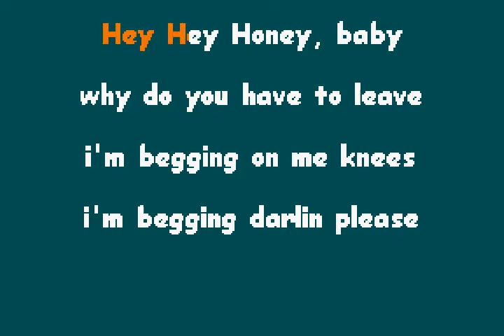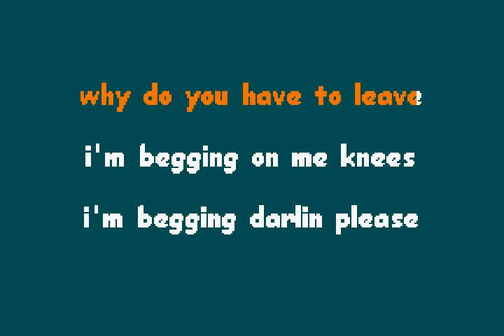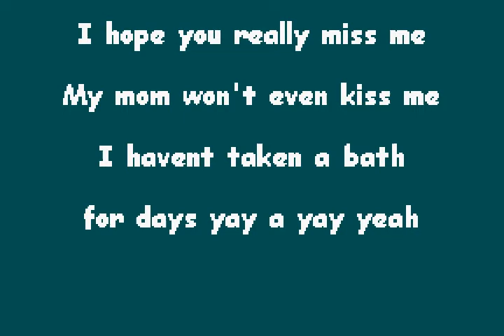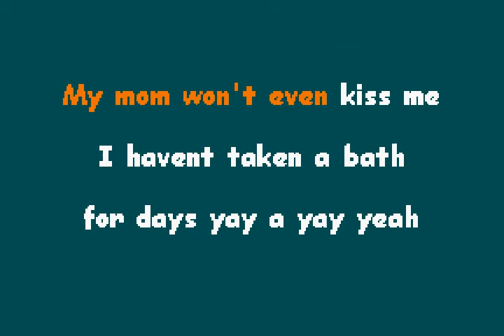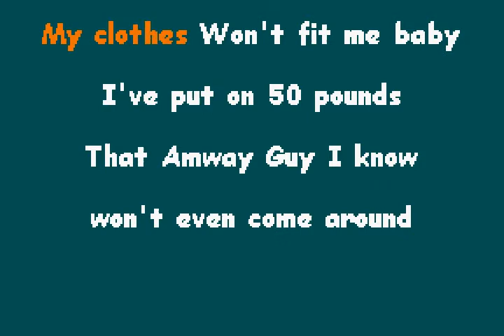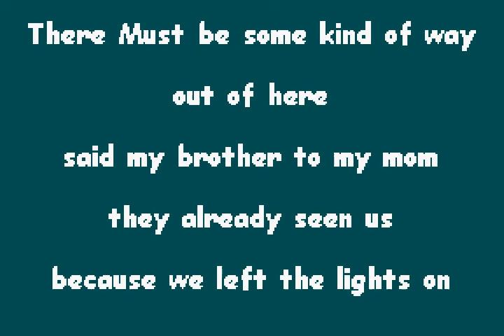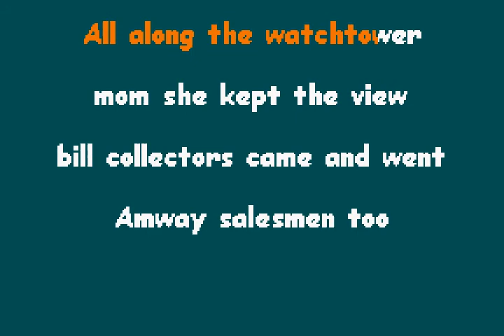Earth, Worm, &, Fire - Jehovah Witness In Drag (Karaoke)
There's Been a lot of talk about This next song.. maybe too much talk
This song is NOT a rebel song... this song is Jehovah Witness In Drag... I use to announce this song like that when I would play it in WV. Nobody found it the least bit funny but I thought it was hilarious.
I would announce it in my horrible hillbilly/Irish accent. I only play for me and that's OK. Perhaps if I had realized I had an audience to play fore maybe I wouldn't have toiled away in obscurity. NAH!...
This song was kind of based on a true story. All my songs are. I'm not creative enough to lie. I just have a knack for making mundane kind of interesting. I wrote the words and music to this song. That is something of note because usually the music I wrote sucked and this music wasn't reprehensible.